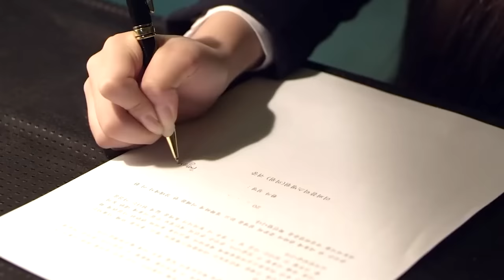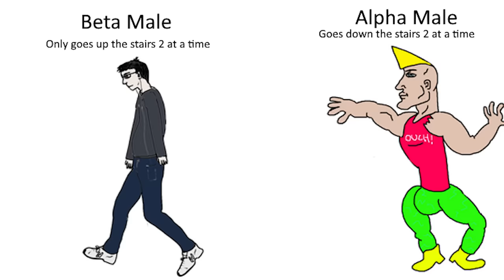The Downfall of Plastic Surgery Positivity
My youtube recommendations have turned into episodes of Botched and scary movies

Today we’re talking about the Korean short film Human Form. It takes place in South Korea where the norm is to have a face created by plastic surgery. Smooth skin, a V-line face, an upturned nose, and no wrinkles – sounds like an Instagram beauty filter. The main character is one of the only people without work done and feels isolated – she tries to figure out how to fit in. I thought it was an interesting perspective since social media, TikTok, and popular celebrities are starting to shape the way we see beauty standards and plastic surgery. Last week I stumbled down another rabbit hole of people getting a lot of cosmetic procedures done at a time and thought about what our future might look like in the next 100 years or so. The Downfall of Plastic Surgery Positivity